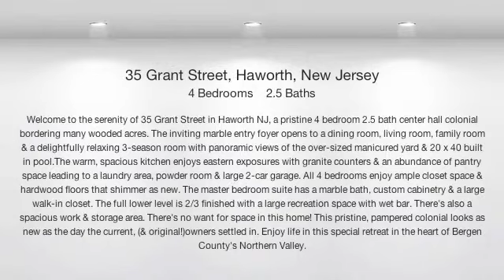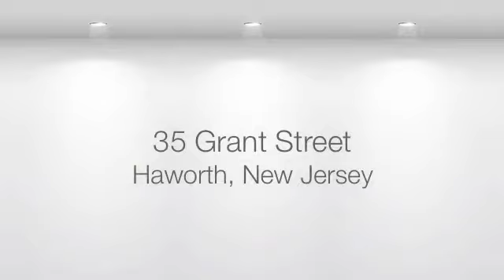Homes for Sale Haworth NJ | (201)489-3020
This video features our pristine center hall colonial listing at 35 Grant Street, Haworth NJ.

Power Realty Group synergizes old world values & new world technology in its real estate brokerage services & maximum exposure marketing plans. Find out why our plans have been called "Nothing short of a tech-savvy, online marketing arsenal". Call Brian Morgenweck today!
Power Realty Group
68 Summit Avenue, Hackensack, NJ
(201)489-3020